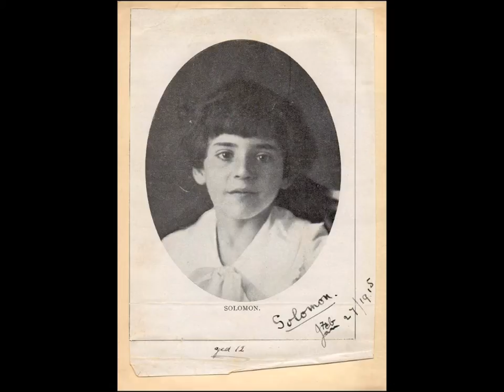Magic Intermezzo: The Artistry of Solomon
The British pianist Solomon Cutner (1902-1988, original family name Schneidermann, he had a Polish/Jewish background) made his last recordings in 1956. In that year he suffered a major stroke from which he never recovered, though he lived on for more than three decades.
These Brahms pieces -- Intermezzo in E flat minor opus 118 no. 6 and Intermezzo in E major opus 116 no. 4 -- were recorded by the RIAS Berlin in February 1956.